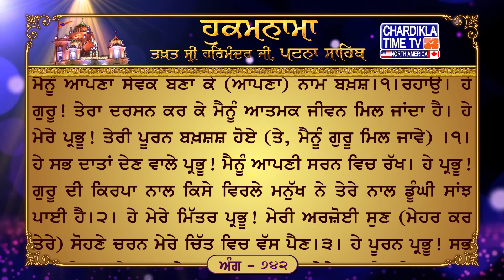Hukamnama Patna Sahib || Takhat Sri Harmandir ji Patna Sahib Chardikla Time TV North America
ਅੰਗ :- 742

ਦਰਸਨੁ ਦੇਖਿ ਜੀਵਾ ਗੁਰ ਤੇਰਾ ॥ ਪੂਰਨ ਕਰਮੁ ਹੋਇ ਪ੍ਰਭ ਮੇਰਾ ॥੧॥ ਇਹ ਬੇਨੰਤੀ ਸੁਣਿ ਪ੍ਰਭ ਮੇਰੇ ॥ ਦੇਹਿ ਨਾਮੁ ਕਰਿ ਅਪਣੇ ਚੇਰੇ ॥੧॥ ਰਹਾਉ ॥ ਅਪਣੀ ਸਰਣਿ ਰਾਖੁ ਪ੍ਰਭ ਦਾਤੇ ॥ ਗੁਰ ਪ੍ਰਸਾਦਿ ਕਿਨੈ ਵਿਰਲੈ ਜਾਤੇ ॥੨॥ ਸੁਨਹੁ ਬਿਨਉ ਪ੍ਰਭ ਮੇਰੇ ਮੀਤਾ ॥ ਚਰਣ ਕਮਲ ਵਸਹਿ ਮੇਰੈ ਚੀਤਾ ॥੩॥ ਨਾਨਕੁ ਏਕ ਕਰੈ ਅਰਦਾਸਿ ॥ ਵਿਸਰੁ ਨਾਹੀ ਪੂਰਨ ਗੁਣਤਾਸਿ ॥੪॥੧੮॥੨੪॥

ਅਰਥ: ਹੇ ਮੇਰੇ ਪ੍ਰਭੂ (ਮੇਰੀ) ਇਹ ਅਰਜ਼ੋਈ ਸੁਣ, (ਗੁਰੂ ਦੀ ਰਾਹੀਂ) ਮੈਨੂੰ ਆਪਣਾ ਸੇਵਕ ਬਣਾ ਕੇ (ਆਪਣਾ) ਨਾਮ ਬਖ਼ਸ਼।੧।ਰਹਾਉ। ਹੇ ਗੁਰੂ! ਤੇਰਾ ਦਰਸਨ ਕਰ ਕੇ ਮੈਨੂੰ ਆਤਮਕ ਜੀਵਨ ਮਿਲ ਜਾਂਦਾ ਹੈ। ਹੇ ਮੇਰੇ ਪ੍ਰਭੂ! ਤੇਰੀ ਪੂਰਨ ਬਖ਼ਸ਼ਸ਼ ਹੋਏ (ਤੇ, ਮੈਨੂੰ ਗੁਰੂ ਮਿਲ ਜਾਵੇ) ।੧। ਹੇ ਸਭ ਦਾਤਾਂ ਦੇਣ ਵਾਲੇ ਪ੍ਰਭੂ! ਮੈਨੂੰ ਆਪਣੀ ਸਰਨ ਵਿਚ ਰੱਖ। ਹੇ ਪ੍ਰਭੂ! ਗੁਰੂ ਦੀ ਕਿਰਪਾ ਨਾਲ ਕਿਸੇ ਵਿਰਲੇ ਮਨੁੱਖ ਨੇ ਤੇਰੇ ਨਾਲ ਡੂੰਘੀ ਸਾਂਝ ਪਾਈ ਹੈ।੨। ਹੇ ਮੇਰੇ ਮਿੱਤਰ ਪ੍ਰਭੂ! ਮੇਰੀ ਅਰਜ਼ੋਈ ਸੁਣ (ਮੇਹਰ ਕਰ ਤੇਰੇ) ਸੋਹਣੇ ਚਰਨ ਮੇਰੇ ਚਿੱਤ ਵਿਚ ਵੱਸ ਪੈਣ।੩। ਹੇ ਪੂਰਨ ਪ੍ਰਭੂ! ਸਭ ਗੁਣਾਂ ਦੇ ਖ਼ਜ਼ਾਨੇ ਪ੍ਰਭੂ! ਤੇਰਾ ਸੇਵਕ) ਨਾਨਕ (ਤੇਰੇ ਦਰ ਤੇ) ਇਕ ਅਰਜ਼ ਕਰਦਾ ਹੈ (ਕਿਰਪਾ ਕਰ, ਮੈਨੂੰ ਨਾਨਕ ਨੂੰ ਕਦੇ) ਨਾਹ ਭੁੱਲ।੪।੧੮।੨੪।

Hukamnama Sahib
Latest Hukamnana
Daily Hukamnama